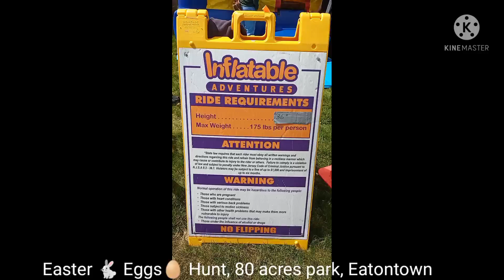Easter Eggs Hunt, April 2022 l 80 Acres Park, Eatontown, NEW JERSEY l Hembrom in America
Easter Eggs Hunt ll April 2022 ll 80 Acres Park, Eatontown ll Hembrom in America